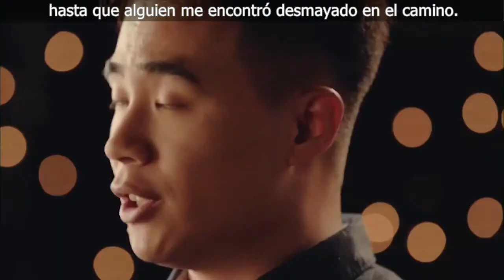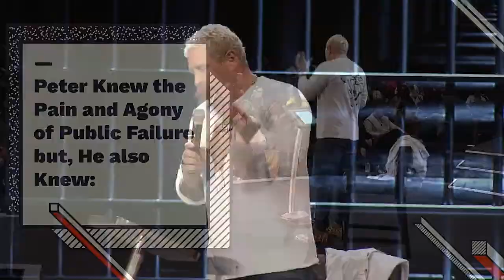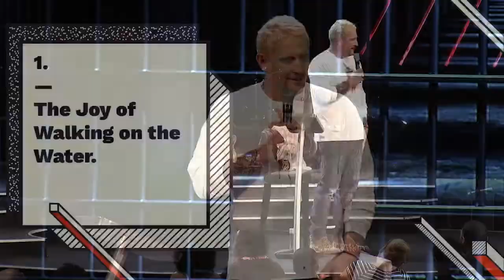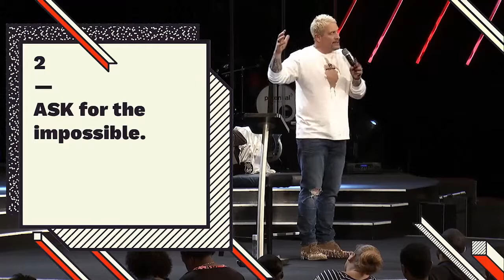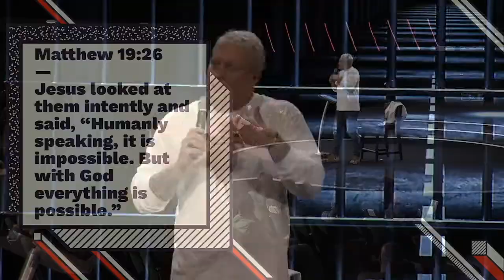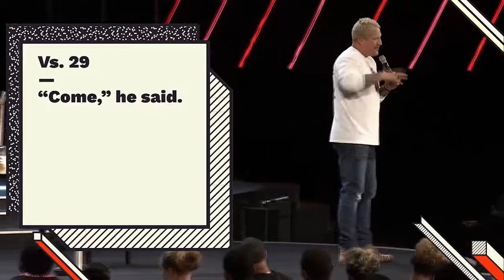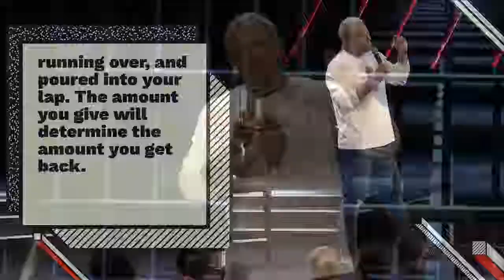Serie Escape | Week 2 (DOB)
Liberase del fracaso

  Muchas veces nos sentimos como esclavos de nuestro pasado. Ese gran error que cometiste ... no puedes moverte más allá de eso. Tal vez sea la pequeña serie de errores que no puedes dejar de cometer, y desearías poder superarlos. PUEDES liberarte de tus fracasos. ¡El pastor Troy Gramling analiza los pasos clave para superar sus fracasos y avanzar hacia su futuro para que pueda ser todo lo que Dios te creó para ser!